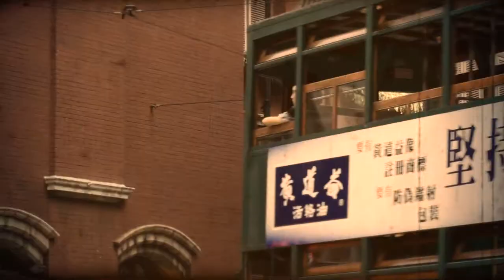Hong Kong Tramways - Past vs Present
To be broadcast before the screening during the Hong Kong French Film Festival until 12 Dec 2013...